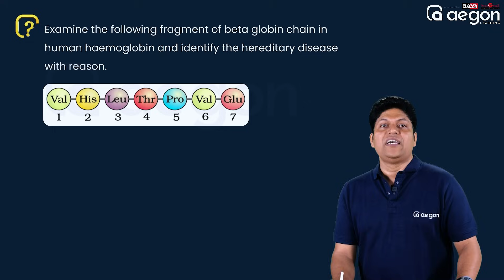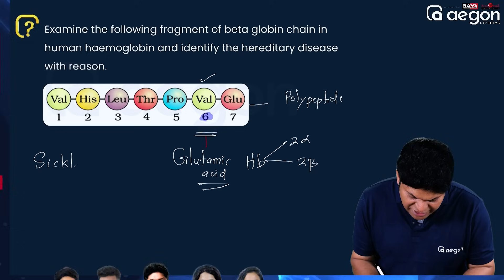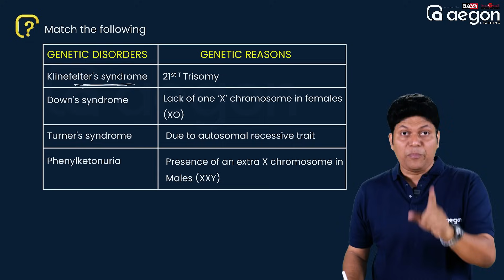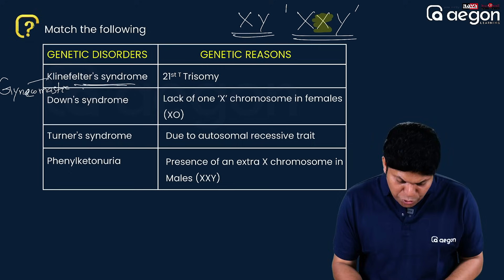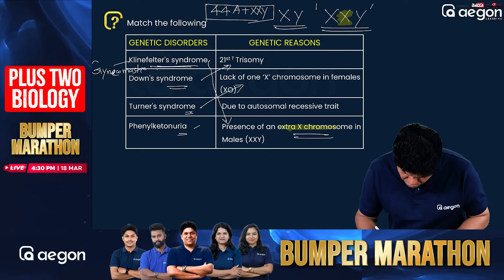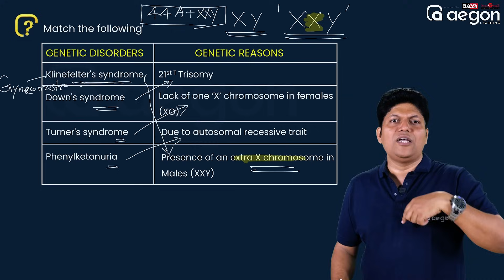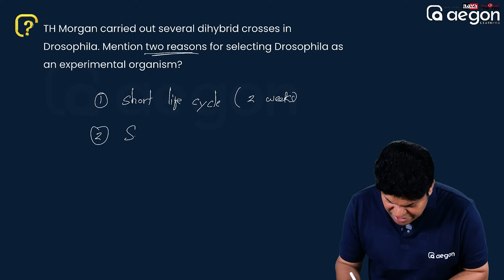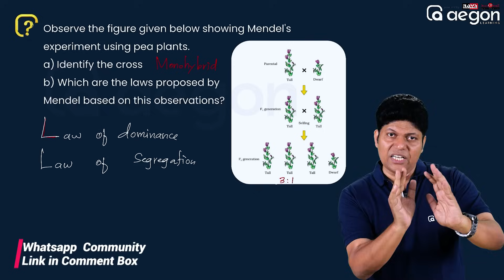ഇത് PLUS TWO വിദ്യാർത്ഥികൾക്ക് ജീവനോളം വിലയുള്ള മിനിറ്റുകൾ | GENETICS QUESTIONS | PLUS TWO ZOOLOGY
Genetics is termed as the study to understand the functioning of inheritance of traits from parents to offspring. The groundwork on which heredity stands is known as inheritance. It is defined as the procedure by which characteristics are handed down from one generation to the other. Gregor Johann Mendel is known as the “Father of Modern Genetics” for his discoveries on the basic principles of heredity.